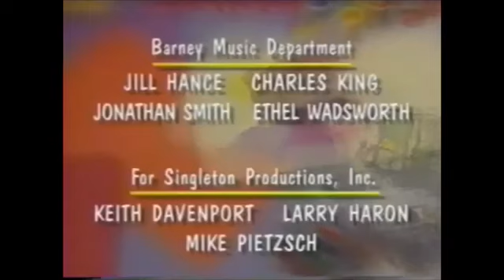Here comes! Closing to The Complete Third Season (Tape 2, Episode 1) (Demo Version)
Daniel Juravsky will upload now is: Closing to Barney & Friends: The Complete Third Season (Tape 2, Episode 1) (Demo Version) is now. from copy from my video.

After Long Credits the next picture is called: Mount Fairweather